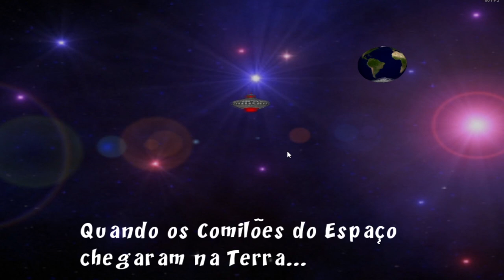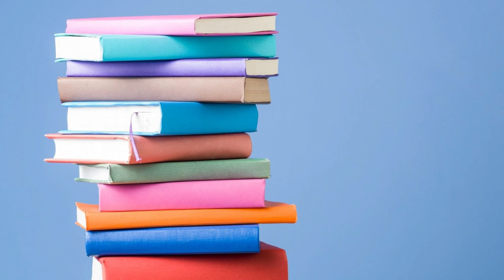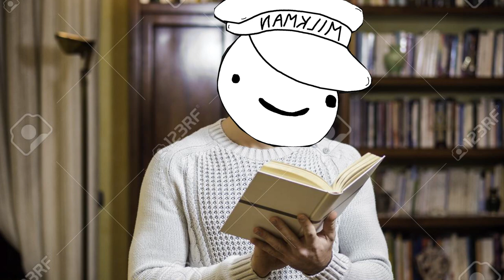The Greatest Game You've Never Played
I just had to make this video to show you all the absolute beauty and perfection that this game has to offer, and to hopefully show more people, what some may argue, is the perfect video game.

The video idea credit:
Pineapple6237